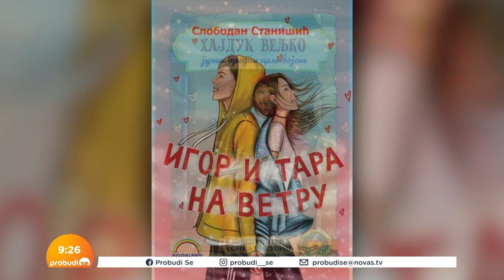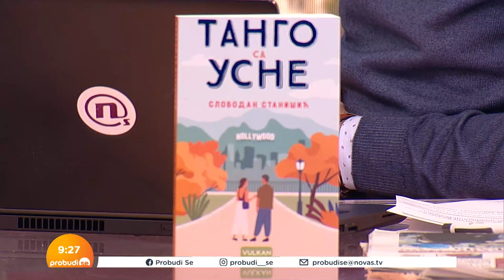Slobodan Stanišić: Omladina je uvek željna napretka